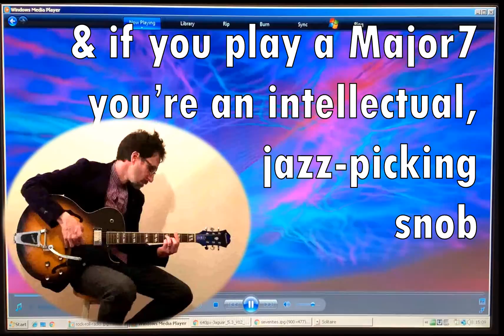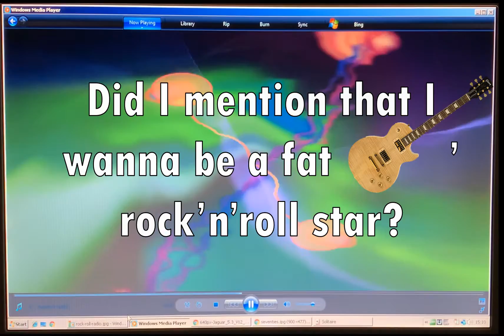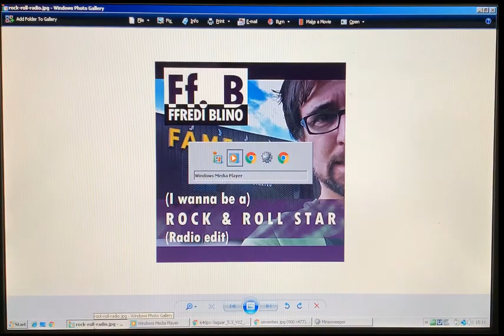Ffredi Blino - (I wanna be a) Rock'n'Roll Star [Radio Edit] - Lyrics Video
Lyrics video for the 5th single off The Dishwasher Tapes. Filmed on the same Windows Vista laptop the album was recorded on, featuring the classic Windows Media Player visualisations. Plus Solitaire, Minesweeper, and a cameo from Cynthia Plaster Caster.